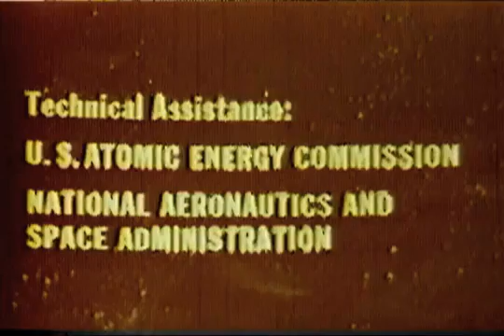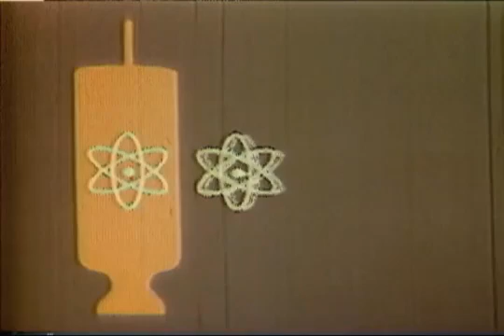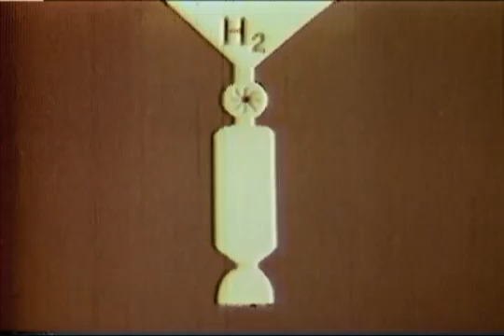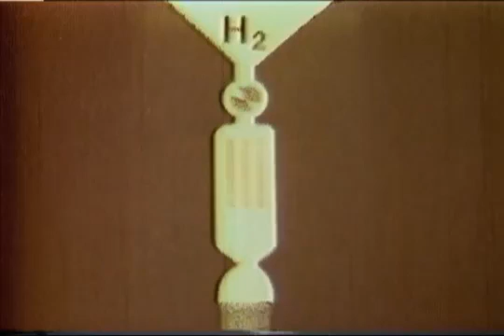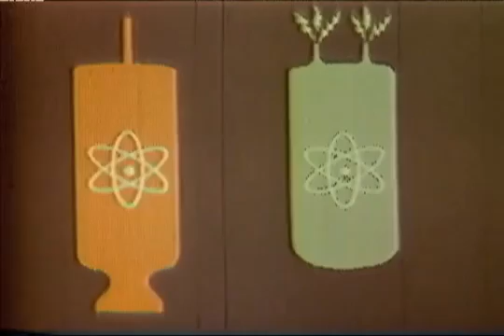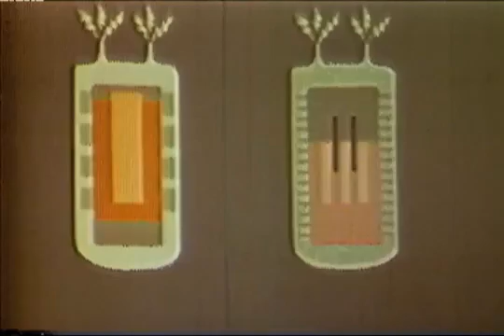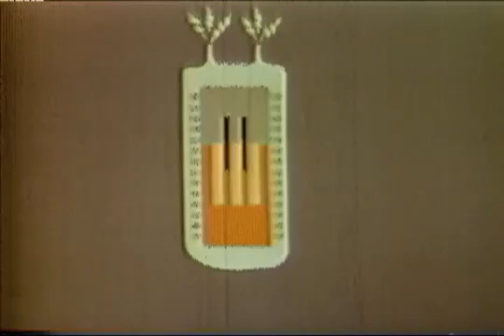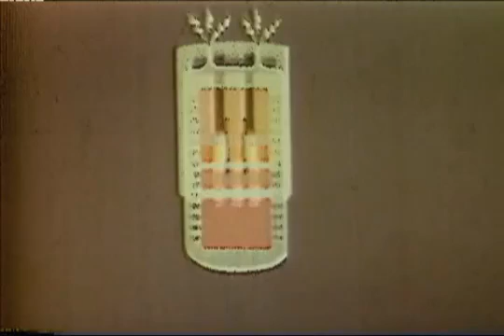Atomic Energy For Space 1966 Documentary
The film explains why only atomic energy can satisfy some of the future power needs for the exploration of deep space. Nuclear energy for space is being developed through two basic applications: the nuclear rocket for space propulsion, and in isotopic or reactor power plants which can produce the electricity essential for spacecraft operations.

It is explained that the nuclear rocket being developed jointly by the AEC and NASA in the Rover program, which will be essential for manned flights to the planets of our solar system and beyond, will use a nuclear reactor, or "atomic furnace," to heat, vaporize and expand liquid hydrogen, and expel it from a nozzle to produce thrust.

The efficiency of nuclear and chemical rockets is compared, and it is noted that there will be a great reduction in the weight of the nuclear propulsion system as opposed to chemical rockets. The "fission" process to produce nuclear heat is explained with animation, as well as how this heat is used to produce thrust in the versatile nuclear engine. Shown also are the KIWI and NERVA nuclear reactor systems during "nozzle-up" ground tests. Scientists look forward to nuclear engines of the Phoebus series that will develop about 275,000 pounds of thrust for deep space probes.

The film then turns to the SNAP devices Systems for Nuclear Auxiliary Power: devices that supply electricity for all the various housekeeping and operational sub-systems of spacecraft and satellites (radio, TV, transmitters, computers, etc.). There are two types: isotopic generators (atomic batteries) and the nuclear power reactor. The film shows the first isotopic space generator which went into orbit in a satellite in 1961. By animation, it is illustrated how the decay of radio-isotopic materials produces heat which is converted directly to electricity by thermocouples. Also explained and illustrated is the nuclear reactor for auxiliary power, with scenes of the 1965 launch of the first reactor into orbit. This SNAP-10A reactor produced a half million watt-hours of electricity during operation. Future astronauts will travel in spacecraft propelled by nuclear rockets. The huge array of instruments and control devices in their spacecraft and those they will leave on the moon and planets will receive electricity from nuclear power generators."